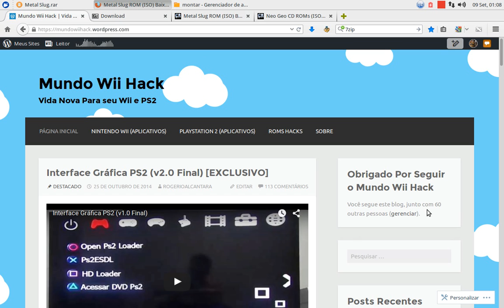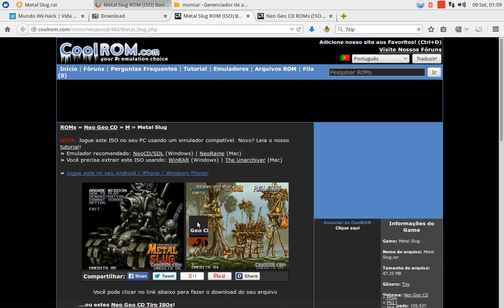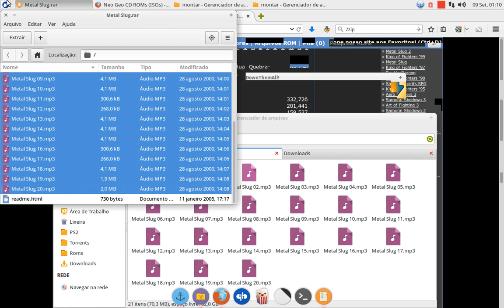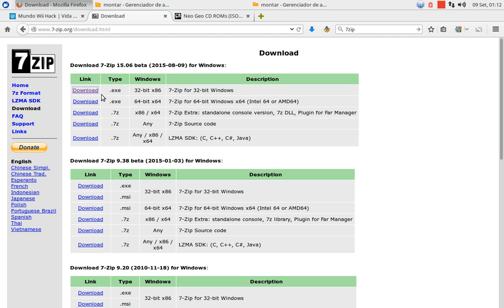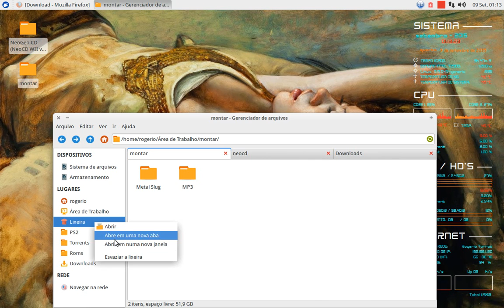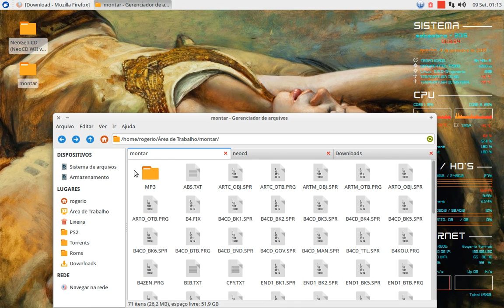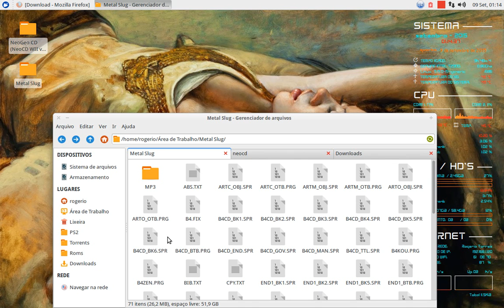Jogar "NeoGeo CD" No Nintendo WIi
Para baixar o tema e tirar duvidas visite